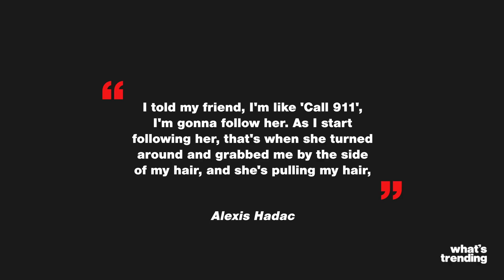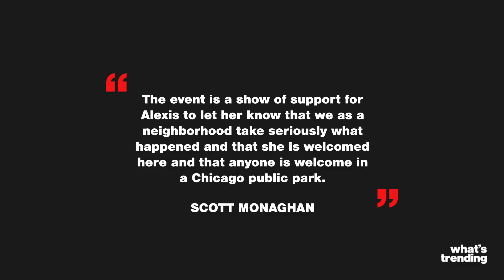Cop’s Wife Assaults Teens over Biden 2020 Chalk Art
A cop’s wife attacks teenagers over their supposedly offensive Biden 2020 chalk art at a park in Chicago. Later on she escapes the scene with her son leaving no trace behind.

Video Created By:
Anes Hasi